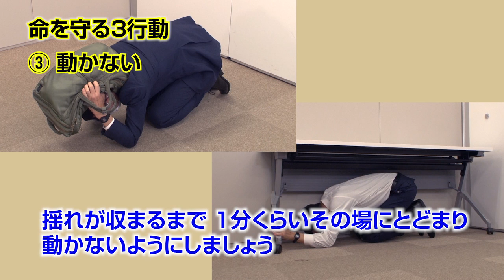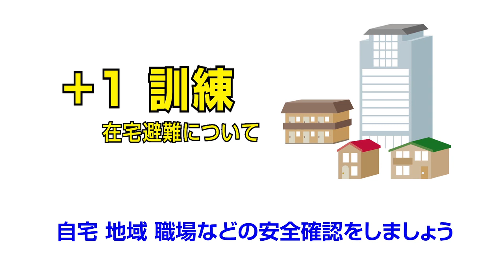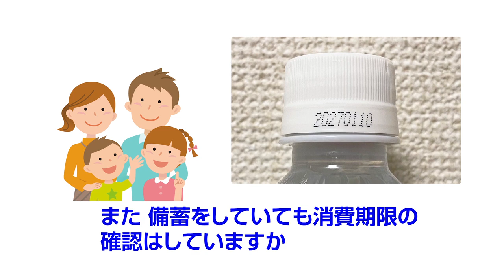港区シェイクアウト訓練動画